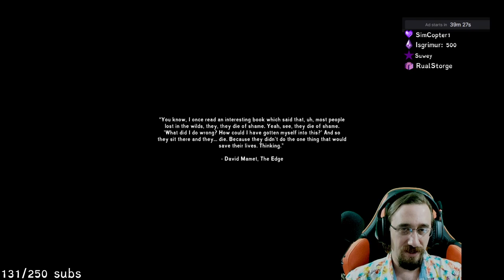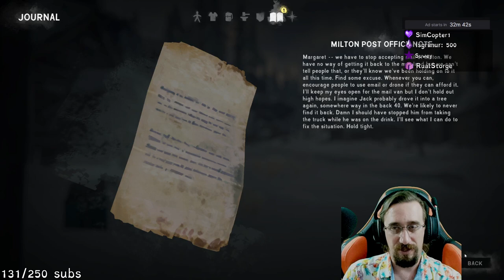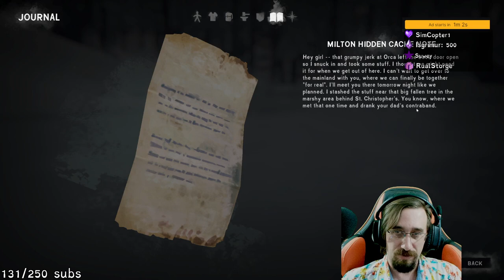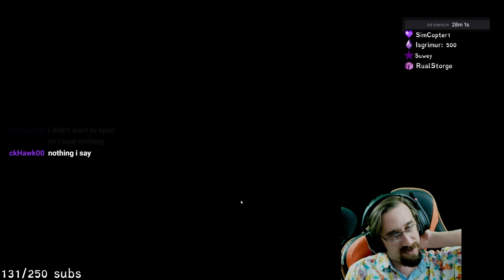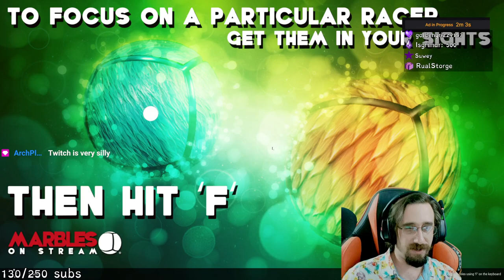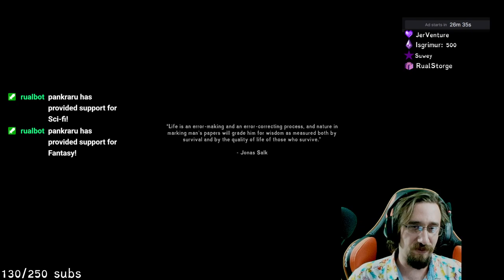Maybe starting on Survival wasn't the best idea | The Long Dark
The Canadian wilderness is a super chill place to be! We're practically starving to check out so much more. Our mouth is all but watering to see what's next.

Click here if you want to become a member of the community!